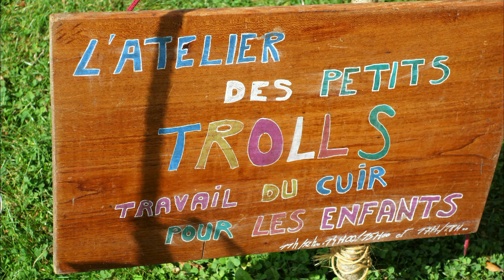Fête médiévale de Saint-Florentin 2017. Adoubement de chevalier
2 jours de fête dans les jardins de l’Octroi à Saint Florentin en Bourgogne avec la présence des joyeux manants "les Gueux d’Semur" mais aussi : combats, démonstrations, stands, restauration, bal avec le groupe Maltavern. Le dimanche après la messe un adoubement de chevalier dans les règles et termes de l'époque. La vidéo retrace les 2 jours de la fête. Vous aimez mes vidéos !